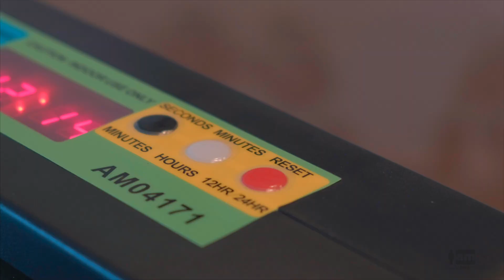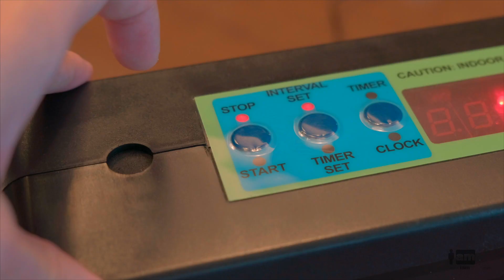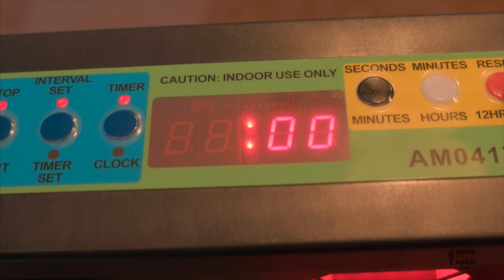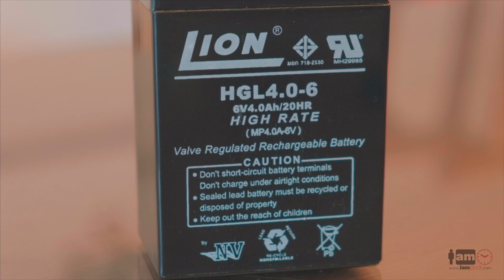รีวิว Amplus Multipurpose Timer AM04171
นาฬิกานับเวลาถอยหลังและเดินหน้า/นาฬิการะบบLED

ตัวเลขขนาด4" สามารถมองเห็นในระยะ50เมตร
มีfunctionนับเวลาถอยหลัง/เดินหน้าและสามารถเป็นนาฬิกาได้เป็นโหมด12/24ชม.ก็ได้
มีเสียงออดดังเมื่อหมดเวลานับถอยหลัง
ขนาดกระทัดรัดพกพาสะดวก32.7ซม. x 15.6ซม. x 9.3ซม. น้ำหนัก1.45กิโลกรัม
สามารถทำขาต่อเติมเพื่อแขวนผนังได้
ใช้ไฟAC230V 50Hz หรือ สามารถใช้แบตเตอรี่6V 4.5AH LEAD-ACID RECHARGABLEได้ ใช้เวลา20ชม.ในการชาต์ร ใช้ได้4ชม. (แบตเตอรี่ไม่ได้แถมนะครับ)